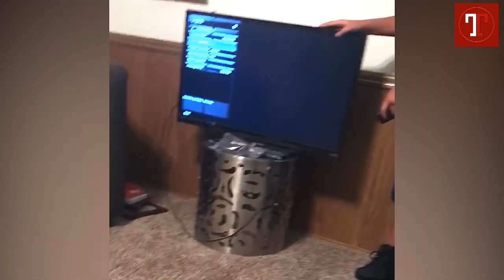TRY NOT TO LAUGH WHILE WATCHING FUNNY FAILS #45